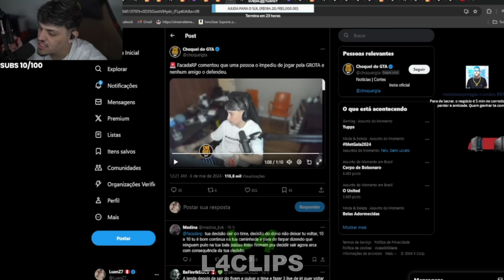😱LUANZ7 FALA SOBRE😱NOVO TIME DO FACADA BCB😱e COMENTA SOBRE A SAIDA DO FACADA DA GROTA😱!GTA RP!!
VIDEOS TODOS OS DIAS NO MEU CANAL!
NO MEU CANAL NOVO!
RUMO 3MIL INSCRITOS!
OBRIGADO!

VIDEOS TODOS OS DIAS DE SENGUNDA A SEGUNDA!